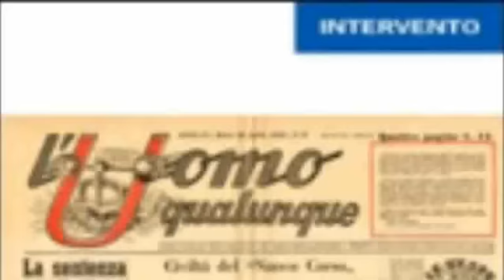Sintesi della conferenza: "La vera storia dell'Uomo Qualunque" (Milano 12/04/13)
Si è svolta a Milano la conferenza presieduta da Magdi Cristiano Allam: "La vera storia dell'Uomo Qualunque: il populismo politico in Italia e in Europa